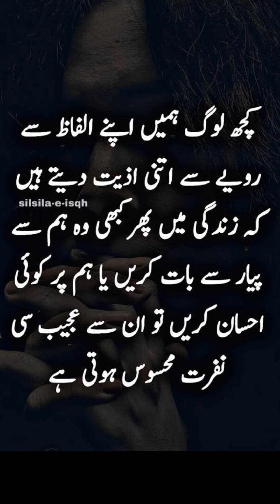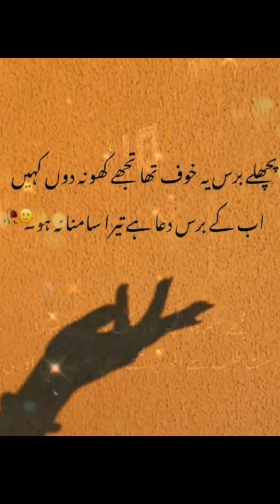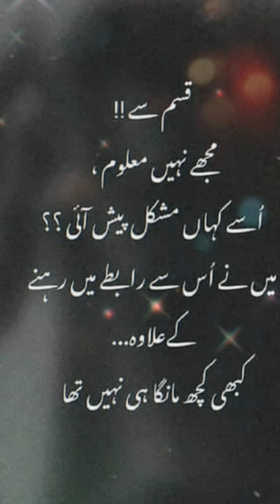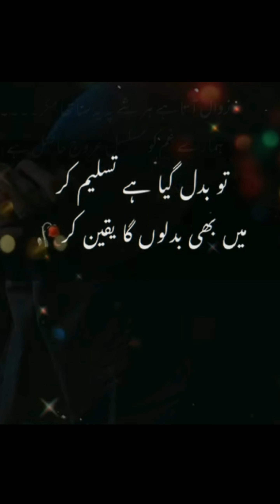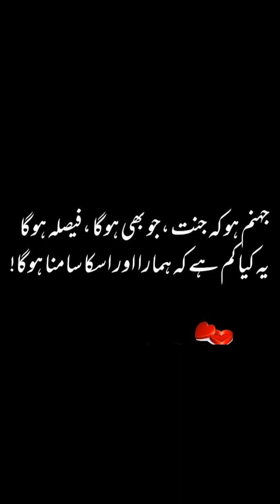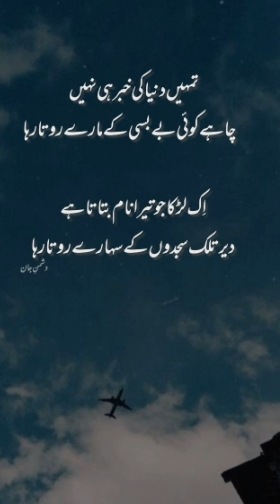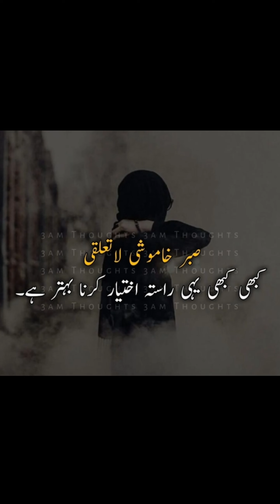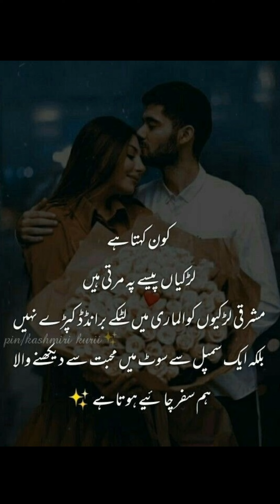Sad Poetry In Urdu | Urdu Poetry Dpz | Heart Touching Urdu Poetry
Rani Beauty Fashion